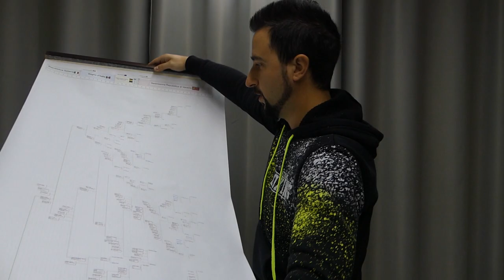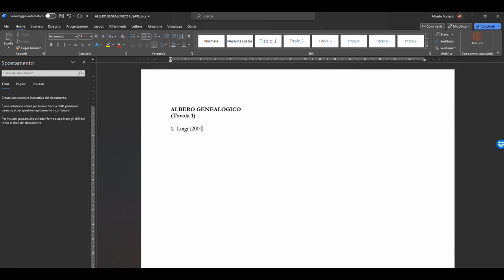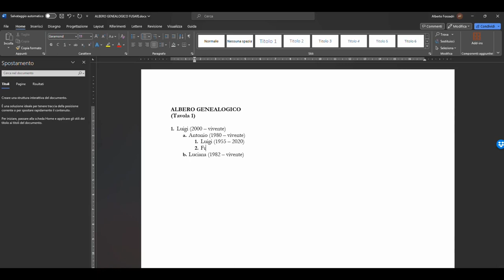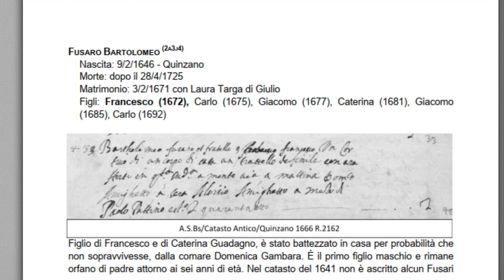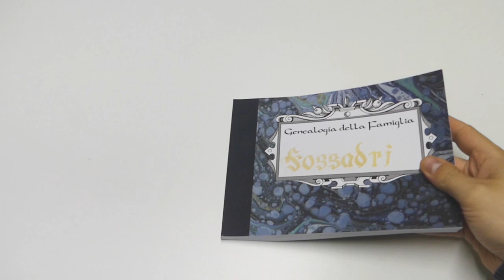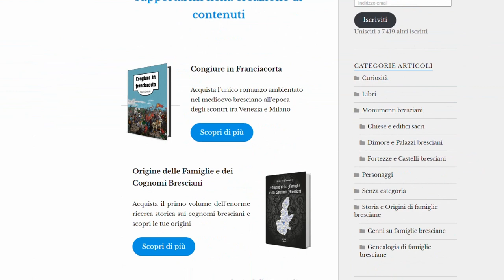Miglior modello di Albero Genealogico (dimensioni ridotte e leggibili)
Hai realizzato il tuo albero genealogico ma non sai come contenerlo nelle dimensioni? Ti piacerebbe inserirlo in un libro, una relazione testuale ma proprio non ci sta fisicamente e a forza di rimpicciolirlo le scritte diventano illeggibili?
Ci sono molti modi per farlo, ad esempio dividendo in tavole i vari rami; oppure un tempo facevano dei libretti che poi vi mostrerò; ma per farne uno che non sia troppo dispersivo, e che possa essere semplice da consultare oltre che pratico da inserire in un volume di testo... allora ho quello che fa per te.

► OPUSCOLO GENEALOGICO

► CAPITOLI
00:00 Il problema delle dimensioni
01:12 Mio modello Albero Genealogico
02:20 Alternare lettere e numeri
03:38 Quanti antenati contiene un A4
04:40 E un modello ad opuscolo?